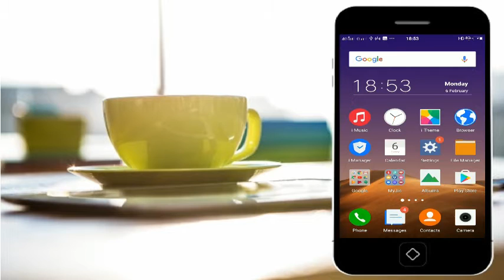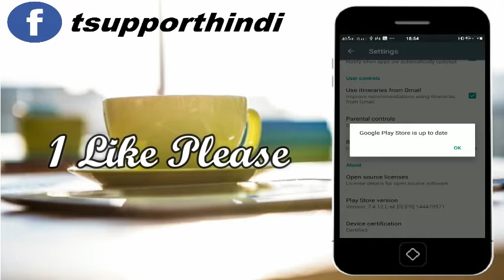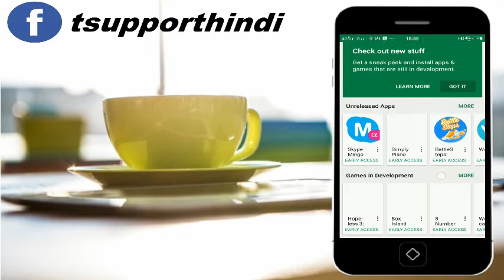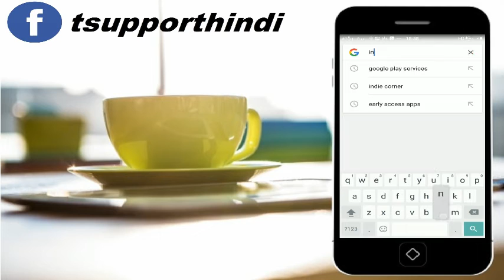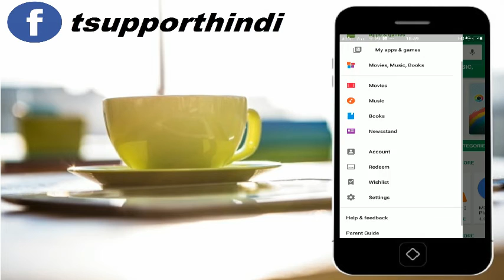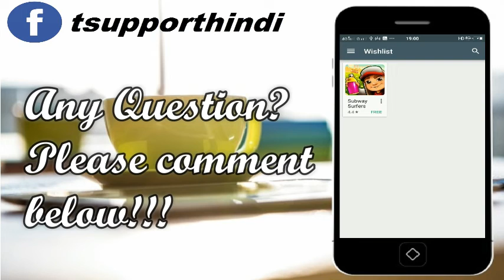Top Hidden Features on PlayStore | You Must Know This :-)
all contents provided by This Channel is meant for EDUCATIONAL purpose only .The content is based on individual research and does not intend to give any financial advice.The content on this channel does not intend to mislead the viewers.We are not liable for content and services provided on external websites.

Hello friends, here is the 5 top secrets of PlayStore. Hope you will enjoy watching this video